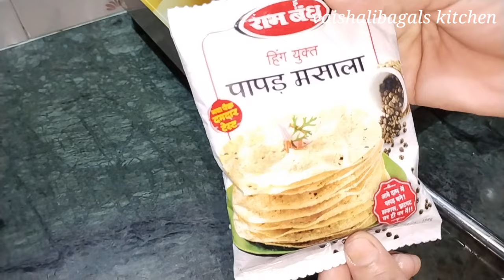उडदाचे पापड|Udadache Papad Recipe|urad dal papad|लिज्जत पापड|राम बंधू मसाला पापड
@SpecialDish @saritaskitchen उडदाचे पापड|Udadache Papad Recipe|urad dal papad|लिज्जत पापड|राम बंधू मसाला पापड|@Special Dish

उडदाचे पापड बनवण्यासाठी लागणारे साहित्य...
2 किलो उडीद डाळ पीठ
200 g राम बंधू पापड मसाला
तेल
पाणी

राम बंधू मसाला पापड, राम बंधू पापड मसाला
rambandhu papad,rambandhu papad recipe

Thanks & Regards
Mrs. Vaishali Nitin Bagal 😊🙏